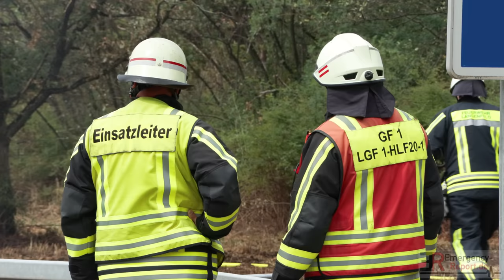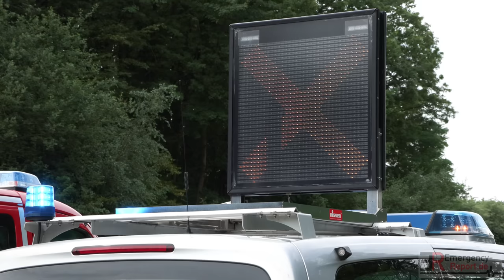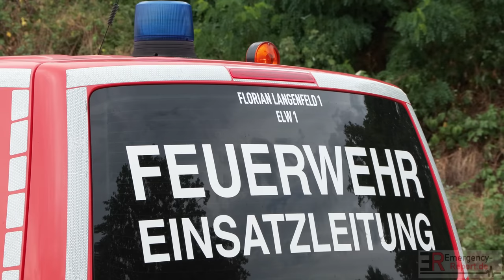[TRANSPORTER AUF A542 IN VOLLBRAND!] - Brandausbreitung auf Grünflächen - Vollsperrung - Langenfeld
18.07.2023 - Transporter auf der A542 bei Langenfeld in Vollbrand - Brandausbreitung auf Grünflächen - Vollsperrung -

Gegen 11:02 Uhr (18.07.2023) wurde die hauptamtliche Wache der Feuerwehr Langenfeld zu einem PKW Brand auf die BAB 542 alarmiert. Mehrere Anrufer meldeten, dass im Bereich der Ausfahrt Reusrath ein PKW brennen würde. Eine dichte Rauchwolke würde über die Fahrbahnen ziehen.

Als die Rettungskräfte an der Einsatzstelle eintrafen, erblickte sie einen Mercedes Kleintransporter, der in Vollbrand auf dem Seitenstreifen stand. Darüber hinaus hatte das Feuer auf den angrenzenden Grünstreifen der Autobahn übergegriffen. Umgehend wurde eine Alarmstufenerhöhung ausgerufen und freiwillige Einsatzkräfte an die Einsatzstelle entsandt. Währenddessen wurde mit der Brandbekämpfung begonnen. Mithilfe von zwei C-Schläuchen bekämpften die Beamten unter schwerem Atemschutz den Brand. Auslaufende Betriebsstoffe erschwerten es den Feuerwehrkräften, einen schnellen Löscherfolg zu erzielen. Daher wurde dem Löschwasser zügig Schaummittel beigemengt. Die unmittelbar eintreffende Freiwillige Feuerwehr unterstützte die Löschmaßnahmen mit einem C-Rohr. Insgesamt waren 2 C-Rohre und ein Schaumrohr im Einsatz. Gegen 12 Uhr konnte das Feuer erfolgreich bekämpft werden. Die Nachlöscharbeiten zogen sich jedoch noch hin. Da durch die Löschmaßnahmen Kraftstoff und Löschwasser in die Kanalisation eingedrungen war, wurde zusätzlich die untere Wasserbehörde an die Einsatzstelle beordert. Eine Überprüfung des angrenzenden Regenrückhaltebeckens ergab keine nennenswerte Kontamination.

Gegen 13:10 Uhr war der Einsatz für die insgesamt 11 Fahrzeuge der Feuerwehr Langenfeld beendet.

Textquelle: Pressemeldung Feuerwehr Langenfeld

Copyright : Emergency-Report.de